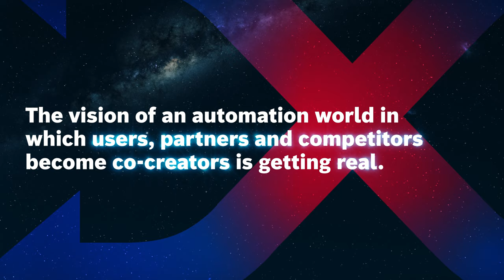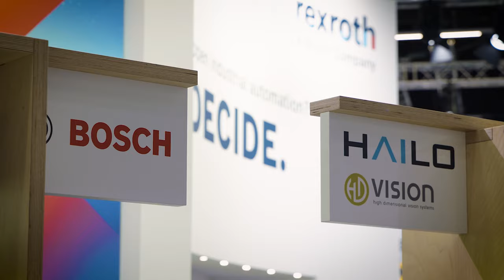[EN] Bosch Rexroth ctrlX AUTOMATION | Merry ctrlX-mas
What were the highlights of ctrlX AUTOMATION in 2023? What did we experience in the last 12 months and what has moved us? We show this in a short review of the year and say THANK YOU!
Thank you to our customers, our partner companies and all the game changers at Bosch Rexroth who have helped us to write the ctrlX AUTOMATION success story.
We wish you and your families a relaxing holiday season and a Happy New Year 2024!

ctrlX AUTOMATION surmounts the classic boundaries between machine controls, the IT world and the Internet of Things. With the real-time capable operating system Linux, consistently open standards, app programming technology, web-based engineering and a comprehensive IoT connection, ctrlX AUTOMATION reduces components and engineering costs by 30 to 50%.